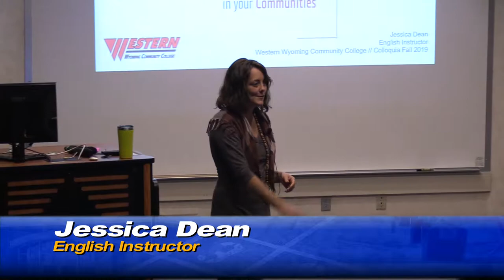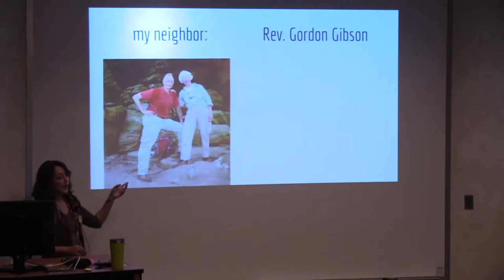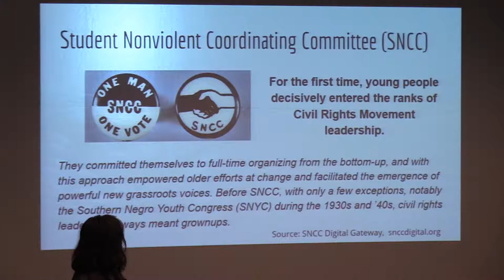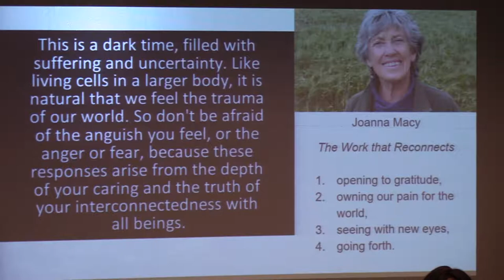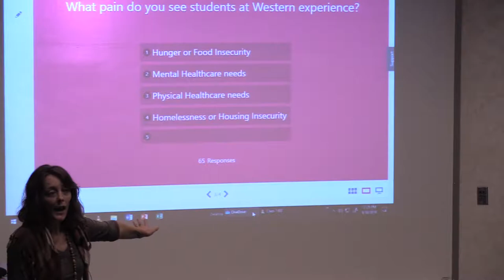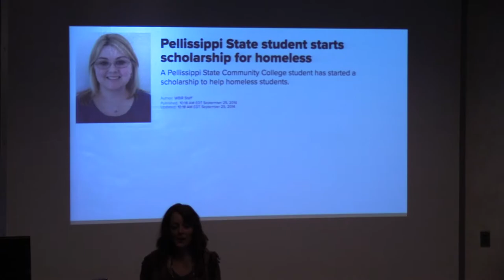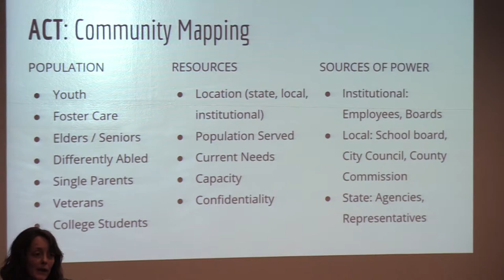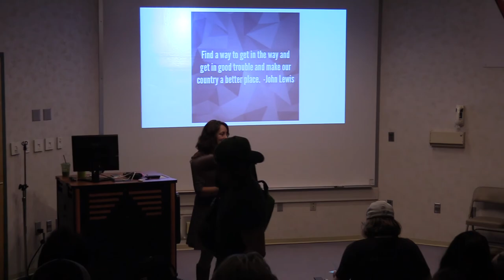WWCC Colloquium Fall 2019 'Good Trouble' by Jessica Dean